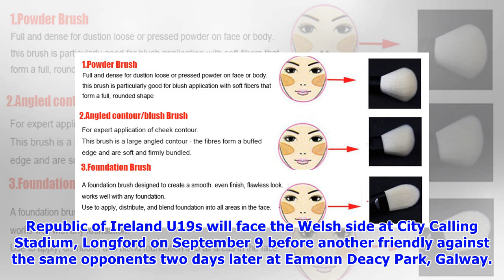Three English-Based Players Of Nigerian Descent Earn Ireland Call-Ups :: All Nigeria Soccer - The C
Three English-Based Players Of Nigerian Descent Earn Ireland Call-Ups :: All Nigeria Soccer - The Complete Nigerian Football Portal
Three English-Based Players Of Nigerian Descent Earn Ireland Call-Ups Three English-based players of Nigerian descent have earned call-ups to the Republic of Ireland U19 side for the first international break of the 2018-19 season. Southampton duo Michael Obafemi and Jonathan Afolabi plus Norwich City's teenage sensation Adam Idah have been invited by manager Tom Mohan for the two international friendlies against Wales this month. Republic of Ireland U19s will face the Welsh side at City Calling...